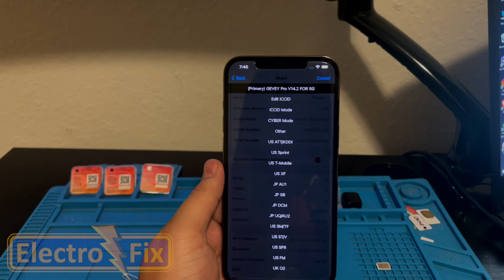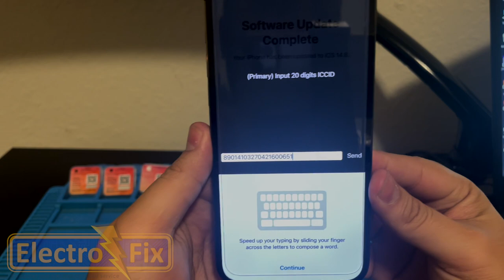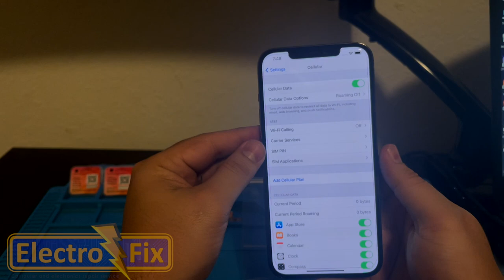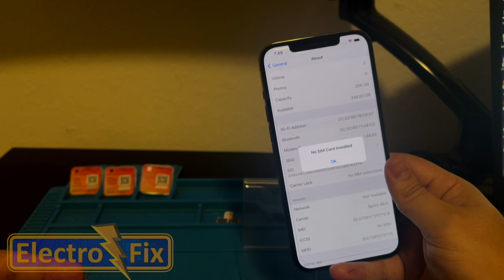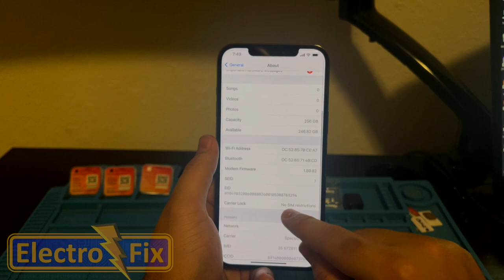GEVEY PRO | R-SIM NEW ICCID MODE ACTIVATION SEMI-FACTORY (BUG) | Oct/5/2021